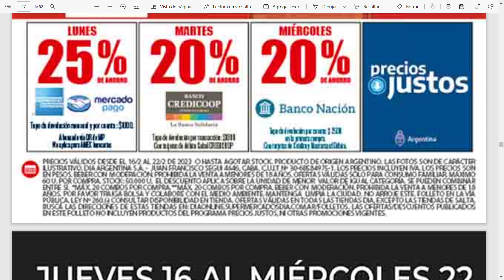DIA OFERTAS DE LA SEMANA